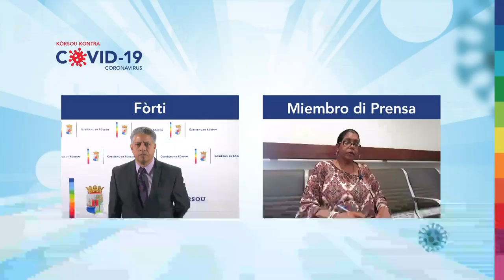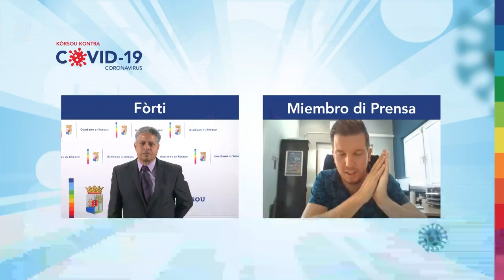Konferensha di Prensa | 05-05-2020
Dokumental